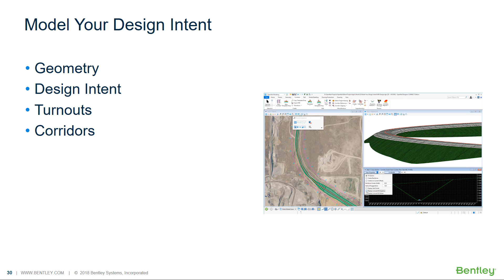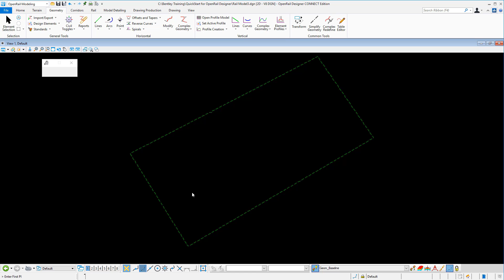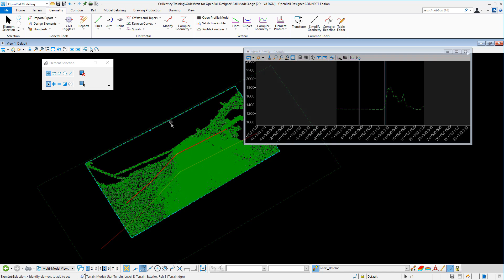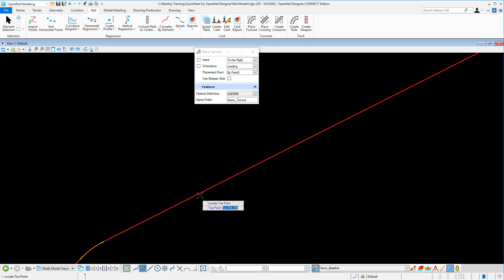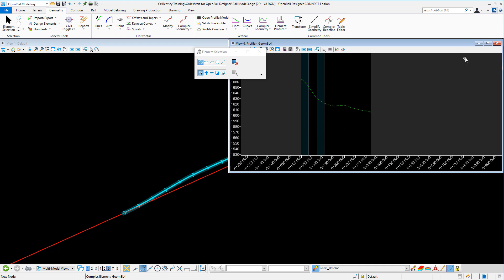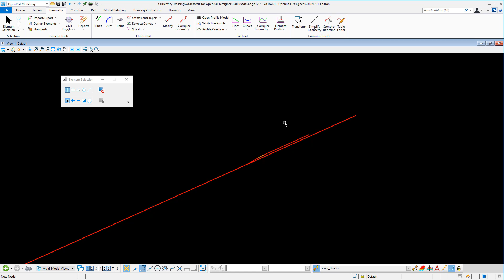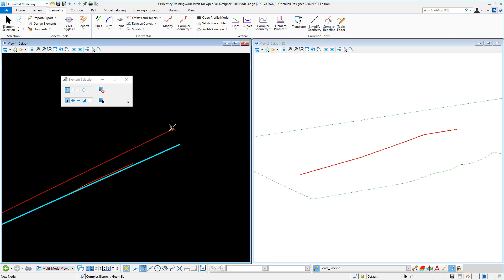Creating Geometry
Creating horizontal and vertical geometry for the mainline, turnouts, sidings, and crossings.